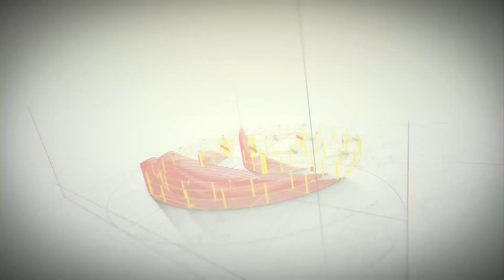6 самых важных немецких глаголов!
Запишитесь на бесплатный курс "Немецкая грамматика" и пройдите тест по теме

Меня зовут Оксана_Васильева, я профессиональный преподаватель немецкого языка. Я преподаю немецкий язык онлайн: готовлю к экзаменам в Гете институте, обучаю разговорному немецкому_языку, грамматике, даю консультации.